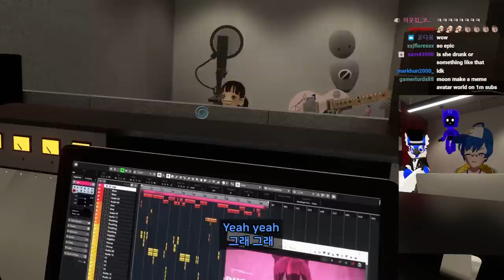This Koreaboo want to be Kpop idol 【 VRchat 】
friends

editor : thekid